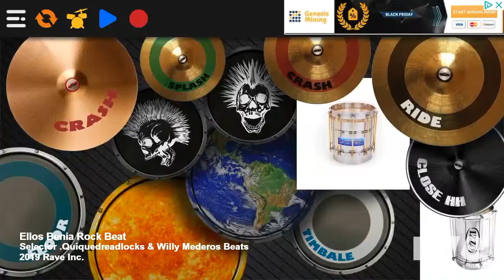Ellos Benia Rock Beat - Selector .Quiquedreadlocks & Willy Mederos Beats | RaveDj